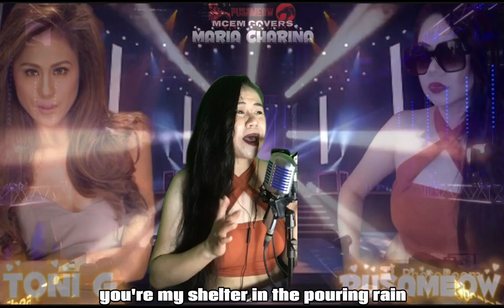WE BELONG - TONI GONZAGA VERSION [LYRICS ] (MARIA CHARINA COVER)